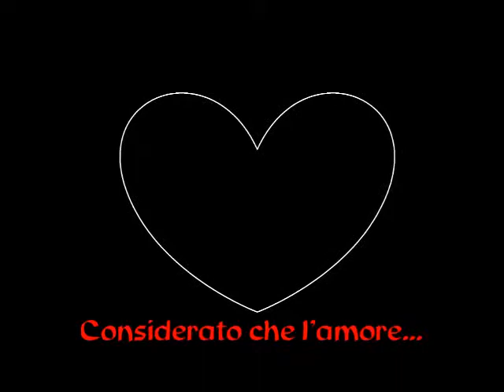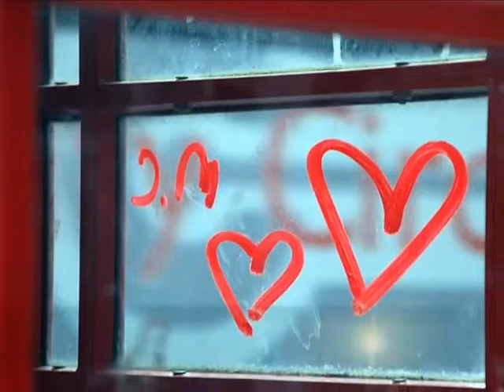Considerato che l'amore...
Video dedicato all'amore, alle sue innumerevoli sfaccettature, perfetto come augurio di Buon San Valentino.
“Smetterò di amarti solo quando un pittore sordo riuscirà a dipingere il rumore di un petalo di rosa cadere su un pavimento di cristallo di un castello mai esistito.” (Jim Morrison)